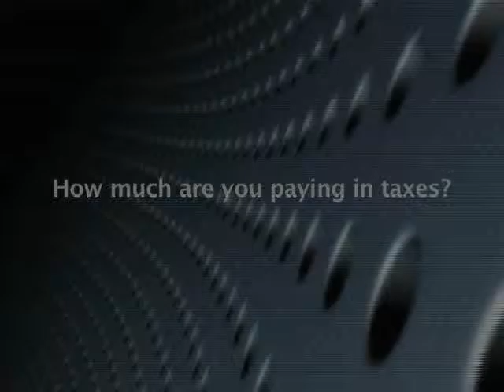PBS SoCal Comercial: Spring 2011 Workshops